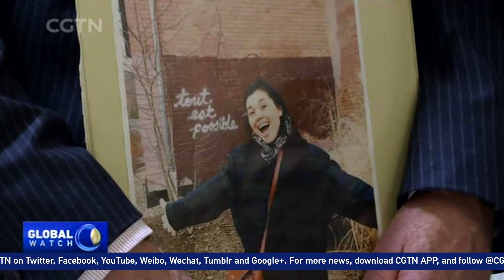Boeing Chief executive apologizes to victims' families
Boeing's chief executive Dennis Muilenburg attended a hearing in the U.S. over the 737 MAX crashes that killed 346 people in Indonesia and Ethiopia. He apologized to the relatives of some victims. But Muilenburg also insisted to the lawmakers that he would not resign.